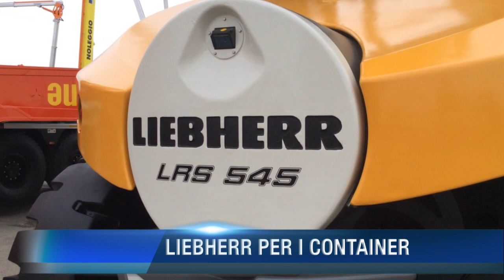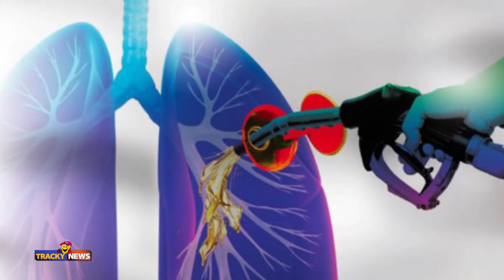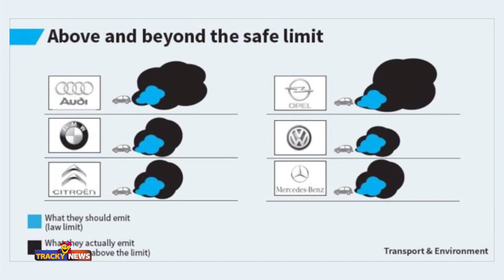Liebherr e Krone in TrackyNews 65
- Liebherr per i container
- Lubrificanti Fuchs
- Krone monta Goodyear
- Ospite di oggi: Claudio Mascialino

Trasporto Commerciale presenta il TG dedicato al mondo dei Trasporti. trasportocommerciale.it
In onda Ogni Sabato su 7Gold alle ore 23.45- In onda ogni Mercoledì ore 13.30 Venerdì ore 13.30 su TopCalcio24.
Buona visione